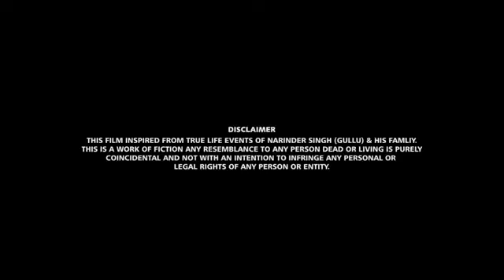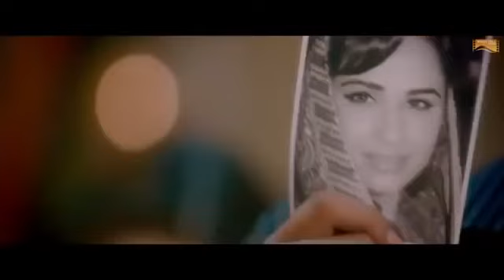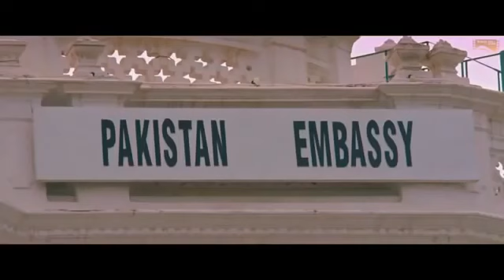New Punjabi movie 2019